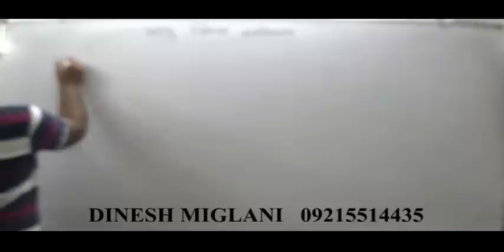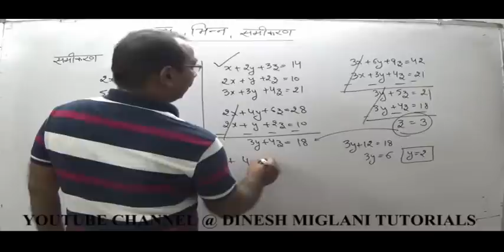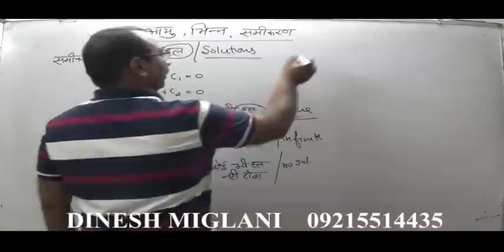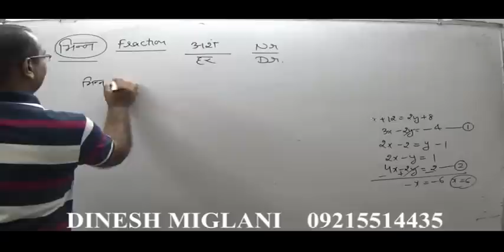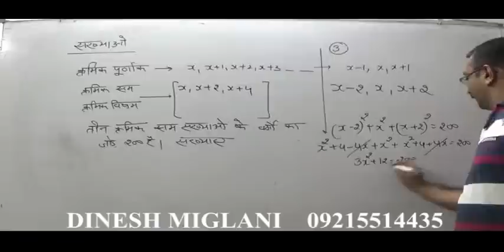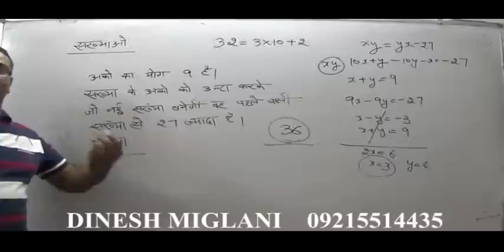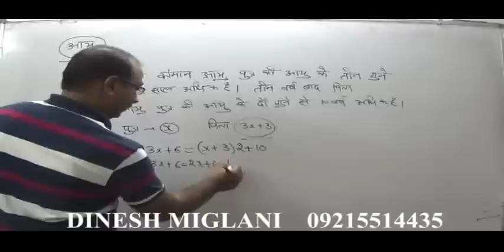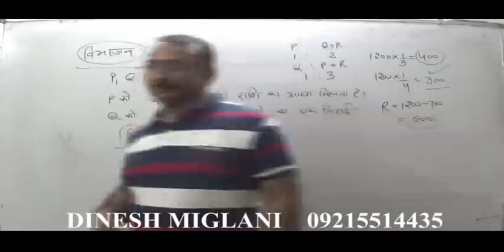Problems Based on Equations Ages Numbers TRICKS (BUYING PENDRIVE COURSE CAT SSC CLAT IPM 9215514435)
This video consists of EQUATIONS/AGES/NUMBERS/FRACTIONS which is a part of MATHEMATICS. A very helpful and must watch video for SSC CGL SSC CHSL GOVERNMENT JOB CAT ELITMUS AFCAT ASPIRANTS as it contains the QUESTIONS  as well short cuts & Tricks  along with appropriate examples and discussion on previous year papers questions.  In this video tricks are given for how to solve questions of EQUATIONS/AGES/NUMBERS/FRACTIONS which are generally missing in books.